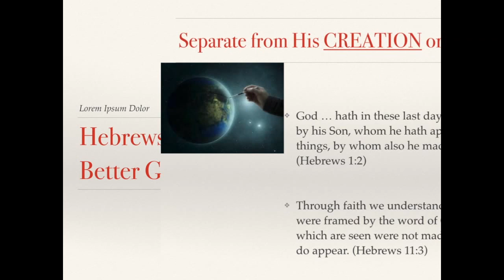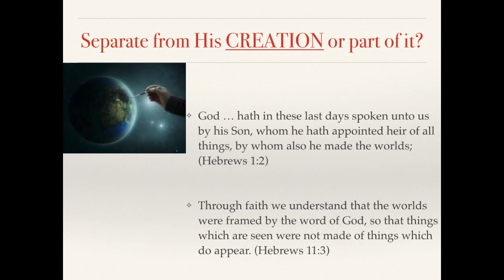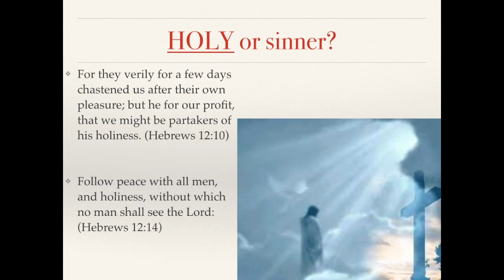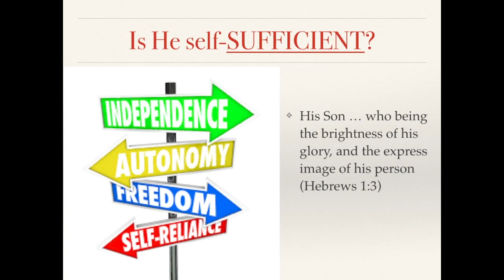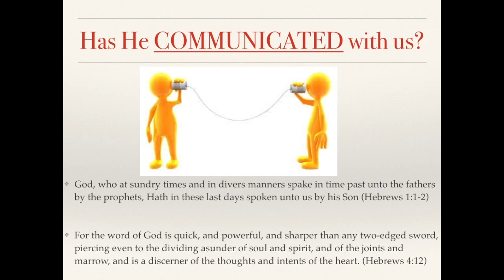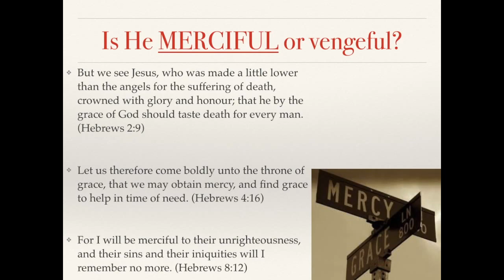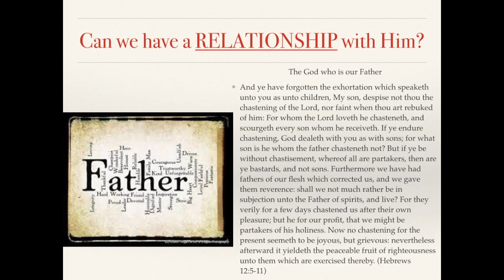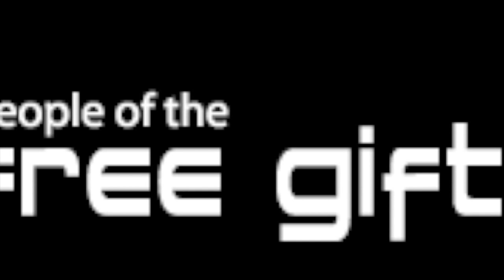Hebrews / Better God